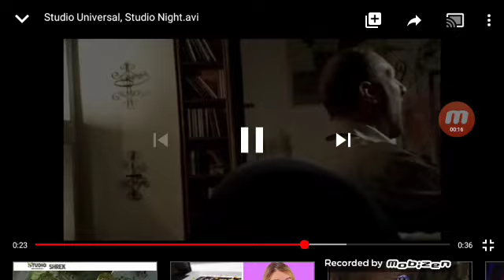Tanda Comercial HTV 2007